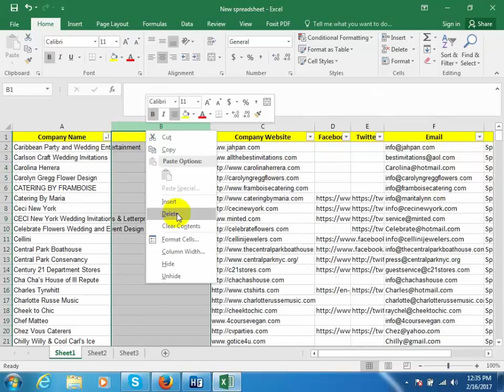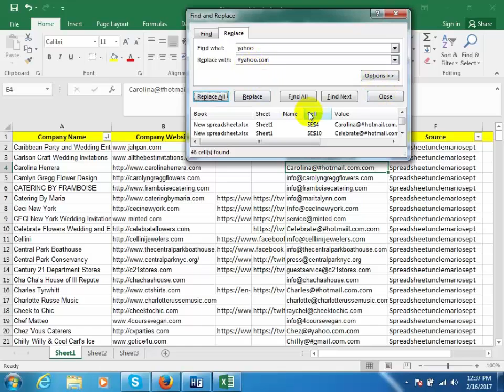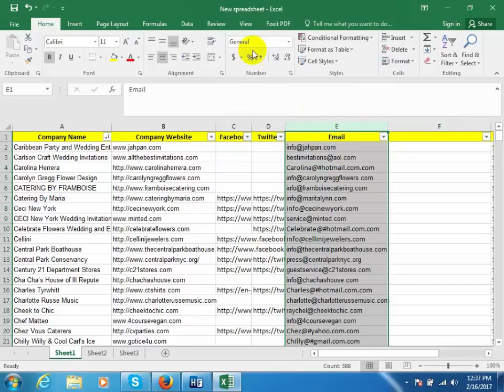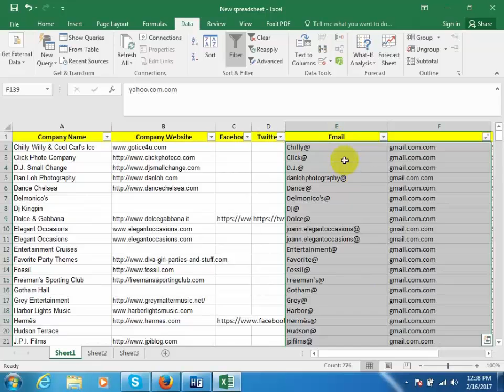How to data analysis in Excel - Filter Large Data Sets to Display as requirements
How to data analysis in Excel and how to data filter Large Data Sets to display as requirements